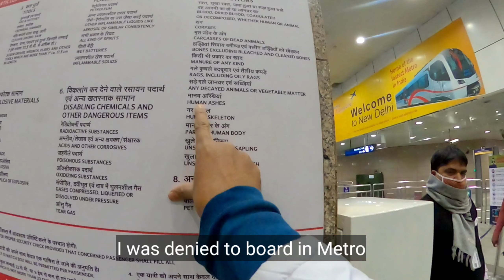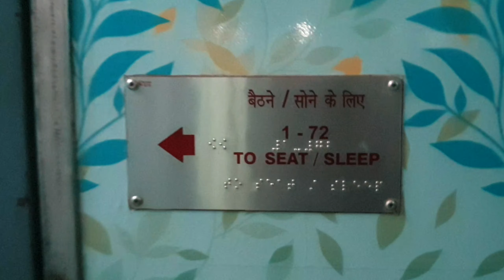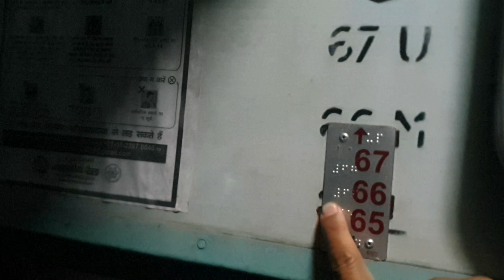A trip to Haridwar | Vlog 1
I went for a trip to Haridwar with my friend Pathak . This video is about the freaking cold that I experienced because I booked a Sleeper ticket to Haridwar from Delhi and how is Haridwar in winter.
This is not a travel vlog, this is a personal vlog.